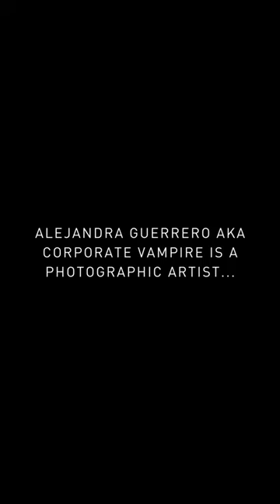Shroud Spotlight: Alejandra Guerrero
Alejandra Guerrero AKA Corporate Vampire is a photographic artist who has, since the beginning of the aughts, been establishing her unique vision for female empowered eroticism, fashion, and fetish.